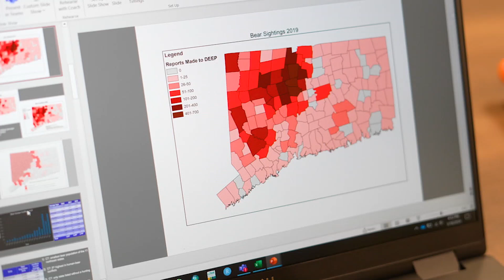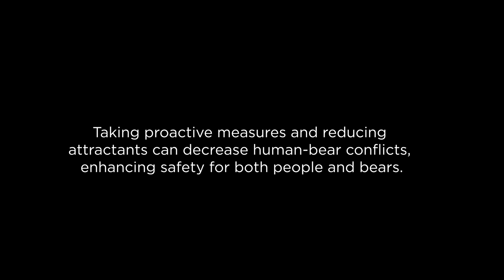Keeping Bears Wild | UConn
Melissa Ruszczyk '24 (CAHNR), a graduate student in Natural Resources and the Environment and a black bear biologist with DEEP, is studying black bears’ behavior in response to food left by humans.